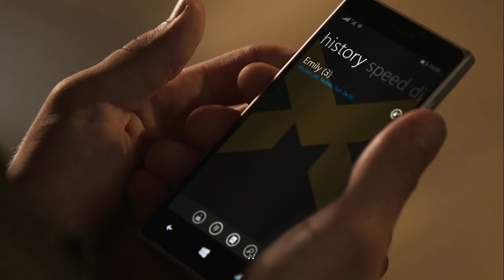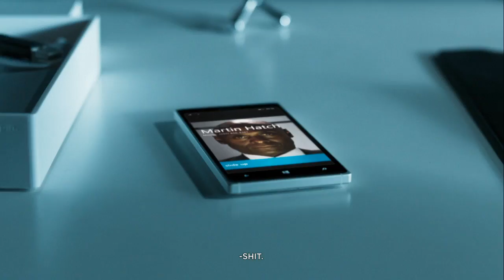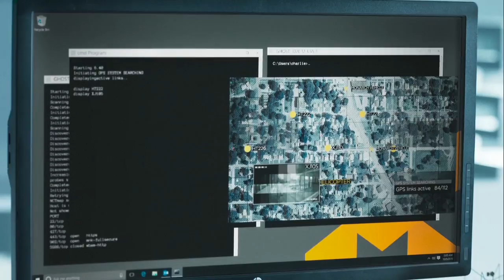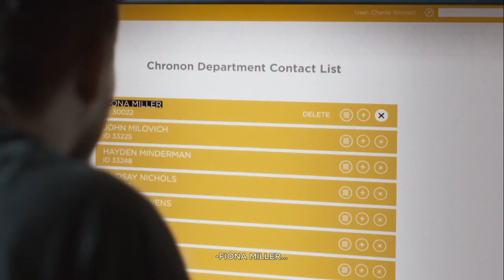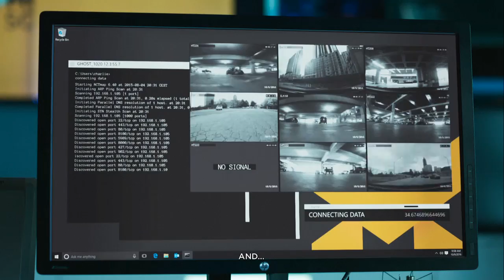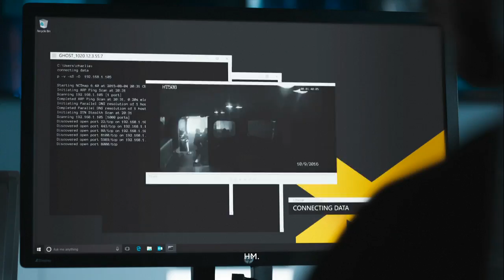Quantum Break - Episode 1, Monarch Solution (Hardline choice)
This video shows an Episode 1 from Quantum Break game. This one should presents what happens after you choose Hardline option (Amy dies and Nick become a friend of Jack Joyce) as Paul Serene in Junction 1.